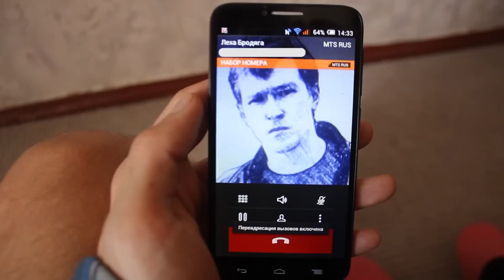Рецепт Тако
Музыка Squarehead - Two Miles